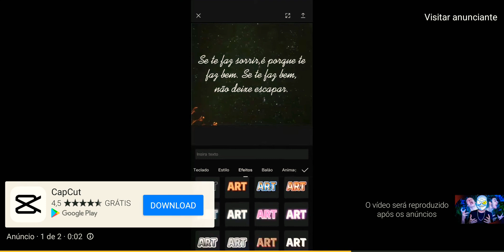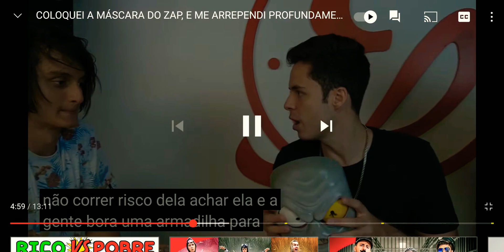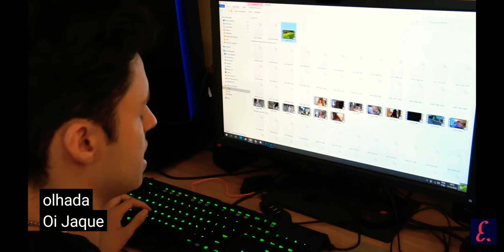reagindo um vídeo do zap segunda temporada